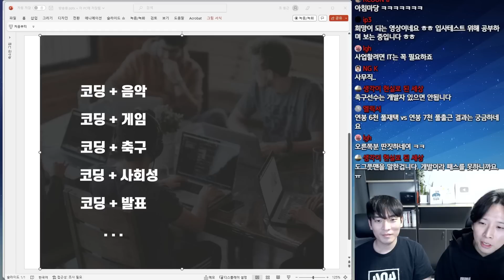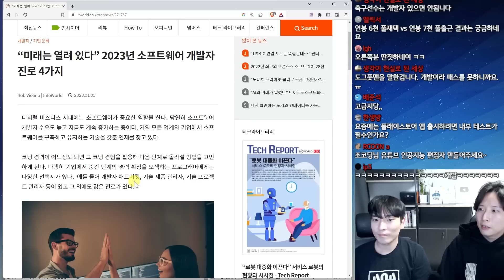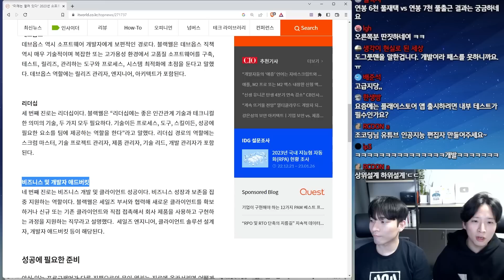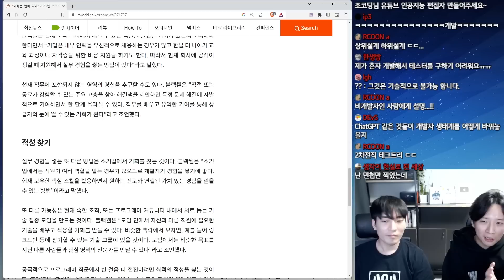개발자는 시작일 뿐 2차 전직을 해야하는 시대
이번 영상은 개발자의 “미래는 열려 있다” 2023년 소프트웨어 개발자 진로 4가지 기사를 소개하고 적성 찾는 방법, 미래에 필요할 역량 등에 대한 이야기를 나누어보았습니다.

목차
00:00 기사 소개
00:09 디지털 비즈니스 시대와 개발자
01:19 소프트웨어 아키텍처
01:39 데브옵스
02:11 리더십
02:27 비즈니스 및 개발자 애드버킷
02:54 적성 찾는 방법
03:19 개발은 기본, 플러스 알파를 찾아야하는 시대

SOOJIN BANG님, In님, 그림자그림자님, 파라소프트웨어님, 뚱뚜루_수수또님,  니나노닐리리야님, 깽자님, 이희진님, dreamchaser님, 난간넷님, 어디가니페르난도님, 후크님, 정대연님, JaeGyu Park님, 이서용님 VVIP 후원 감사드립니다.